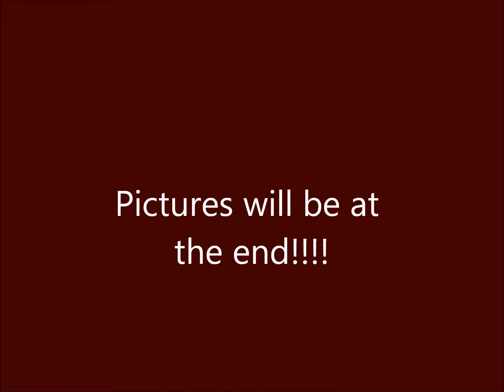Get your brows on fleek